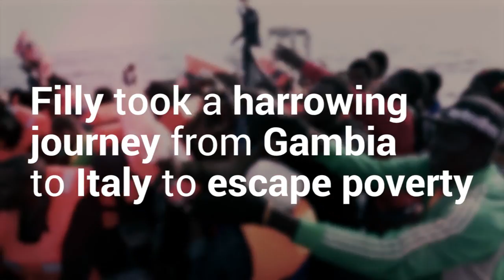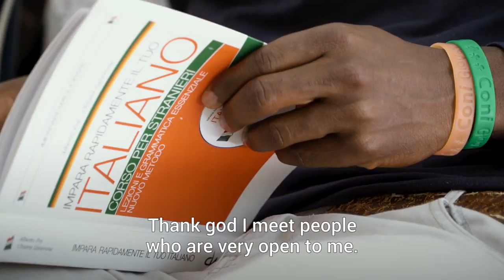Filly, 17, migrated alone from the Gambia to Palermo, Italy